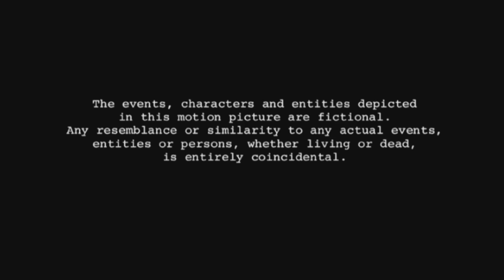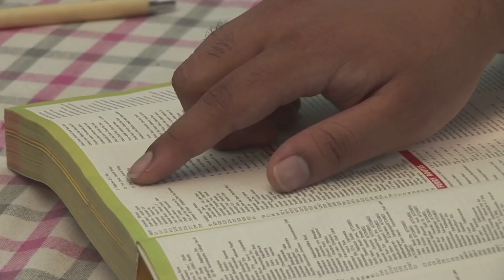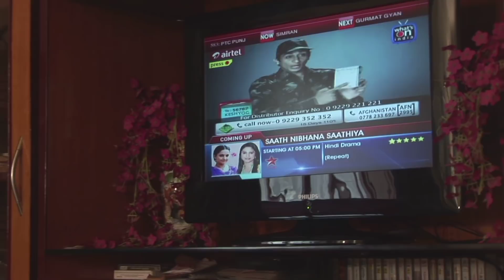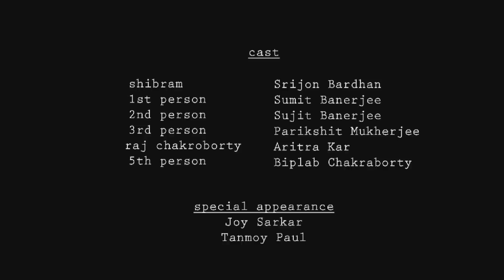Hello Shibram Bolchi | Bengali Short Film | Srijon | Sumit | Sujit | Biocine Short Films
Here we present a new short film Hello Shibram Bolchi... Directed By Srijon Bardhan.
Film: Hello Shibram Bolchi

Cast:
Srijon Bardhan

Sumit Banerjee
Sujit Banerjee
Parikshit Mukherjee
Aritra Kar
Biplab Chakroborty
Joy Sarkar
Tanmoy Paul

Story Based On: - Shibram Chakraborty

DOP: - Sanjay Kumar

Make Up:- Dibakar Routh

Dubbing & Sound: - Mohul Studio, BBC Sound Library

Edit: Sanjib Dhar

Director: Srijon Bardhan

Assistant Director:- Biplab Chakraborty

Online Distributed By - BIOCINE